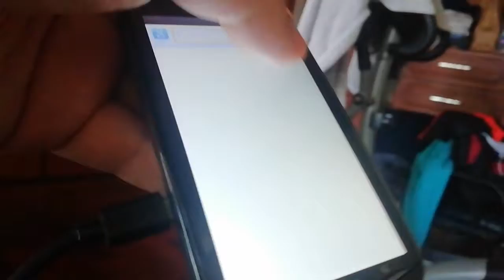Xperia play un clásico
un clásico muy deseado en su momento